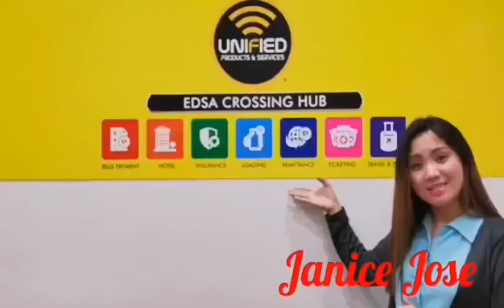Unified products and services imus cavite - Business na Patok Ngayon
Unified Products and Services Inc.

Hi I'm Janice Jose Franchise Consultant of UPS ( Trending One stop shop business ).I am based in Main office of Quezon City Also Covers the areas of Mandaluyong City, Pasig City Cainta, Binangonan and Imus Cavite.
Our compay is owned and manage by Mr. Emmanuel Pascual, CPA by Profession and Previously worked at Bangko Sentral ng Pilipinas.

Ikaw ba'y naghahanap ng negosyo na pwedeng pagkakitaan habang nasa bahay ka gamit ang mobile cellphone mo with your Internet connection or strong data connection. Ang ipapakilala  ko po sanyo ang si Unified Products and Services. Naitatag po ito nuong November 11, 2011. Pagmamay-ari po ito ng aming very humble and inspiring na president nmin na si Mr. Emmanuel Pascual.  Siya ay CPA by Profession and previously worked at Bangko Sentral ng Pilipinas. Ang pinakamain product po namin ay eCash Accoun. Ito ay isang online banking subscription na kung saan magkakaroon ka ng Bills Payment, Hotel Booking, Insurance, Loading, Remittance, Ticketing, Travel and Tours, Online Shopping at marami pang iba. So ang tanong po magkano ang ganitong napakagandang negosyo? So you can Start this business for only 14,998.

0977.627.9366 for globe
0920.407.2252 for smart